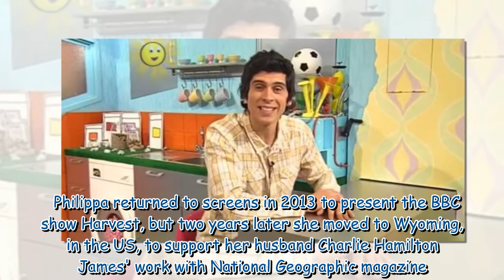90s TV presenters: Where are Pat Sharp, Jayne Middlemiss and Ortis Deley now?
90s TV presenters: Where are Pat Sharp, Jayne Middlemiss and Ortis Deley now?